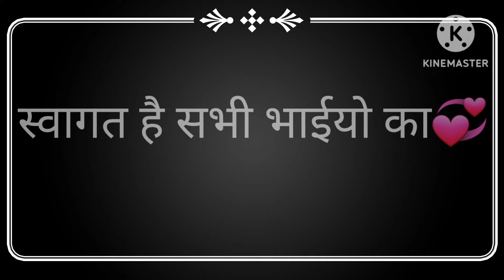02 फरवरी 2024